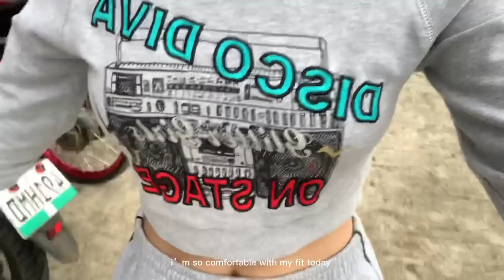VLOG||buying balloons,went to mall,last day of being 15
hey marcians i hope u guys enjoyed the video ngayun lang ako naka edit sa mga last month vlog ko, and i cannot make a workout routine vlog kasi wala na ako storage but my workout routine is lily sabri shredded abs workout (everyday) pero  kung may period ka,wag ka mag workout hehe but  anywayssss lets stay connected if u want 🎀
soc meds🤍
user12345
i don’t have fb page
i have fb but hindi ko siya i pupublic because gamit ko siya for school i hope u guys understand

of them
 music credits